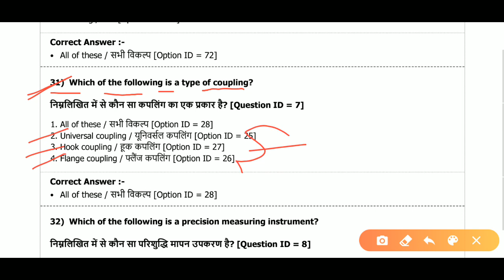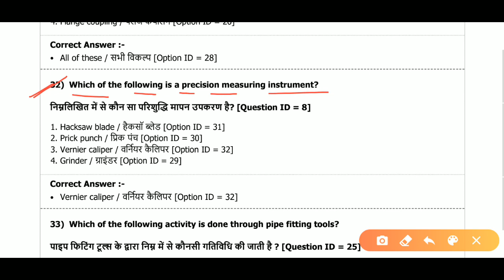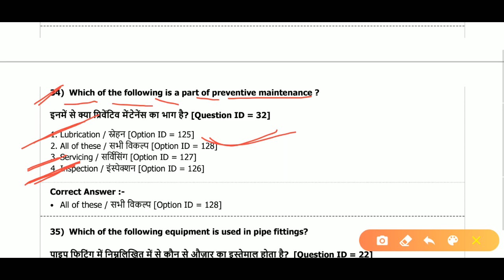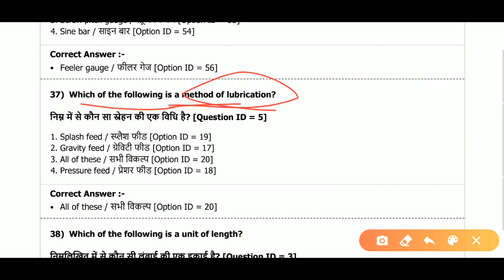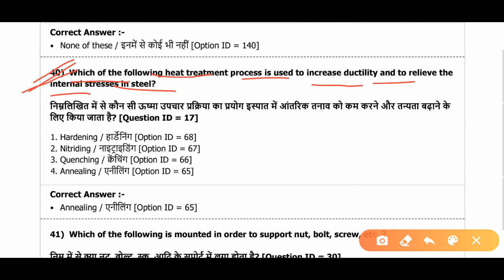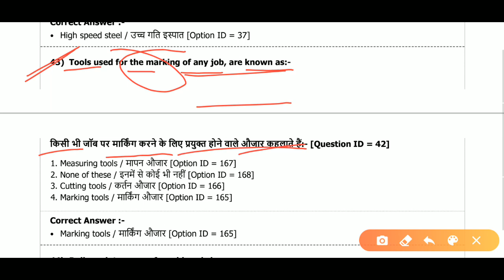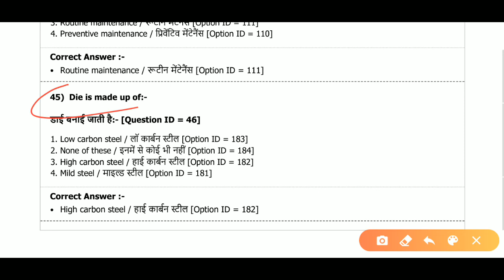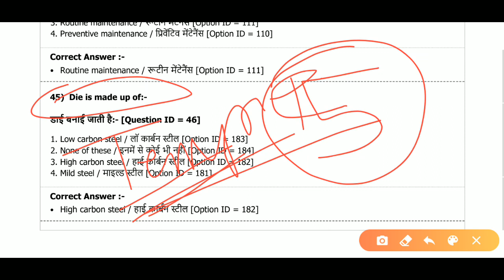ITI FITTER TRADE MCQ | iti important objective | ALL EXAM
ITI FITTER TRADE MCQ QUESTIONS
3000 SERIES part -17

Important fitter MCQ questions
For all fitter exam 2019

hello friends
aap सभी का Fitter tech channel per सवागत hai
3000 fitter MCQ questions series me Jo aap Kisi v govt technical exam me helpful hoga

आप हमारे चैनल पर आई टी आई फिटर की तैयारी कर सकते है साथ ही साथ mcq प्रश्न के साथ जो आप को आपकी तैयारी में बहोत मददगार साबित होंगी
और आप हमारे चैनल पर govt  job ke update v pa sakte hai
pdf के साथ हिन्दी और अंग्रेजी दोनों में
इस चैनल पर रोजाना mcq प्रश्न की series चलती रही हैं
जीतने भी टेक्निकल परीक्षा है सब की तैयारी वीडियो देखें कर कर सकते है

Fitter tech👍👍

Jab tak तोड़ेंगे नहीं
तब तक छोड़ेंगे नहीं